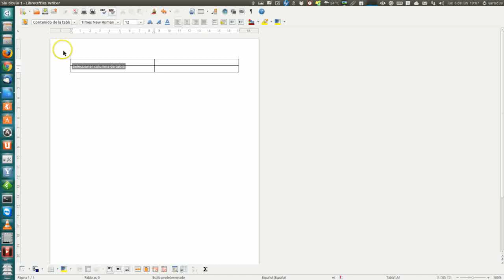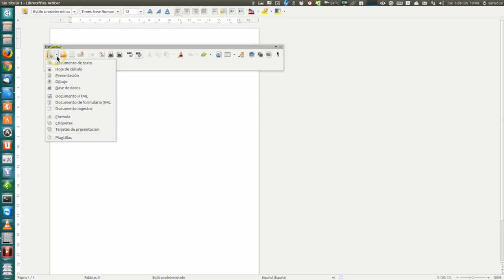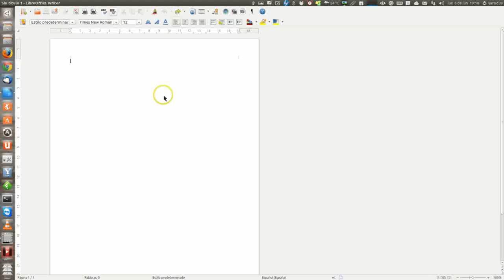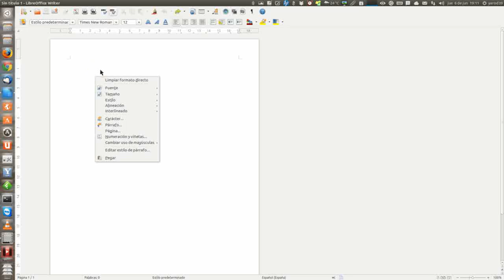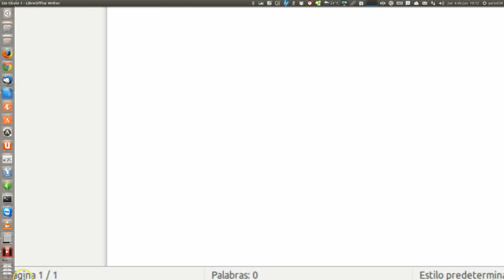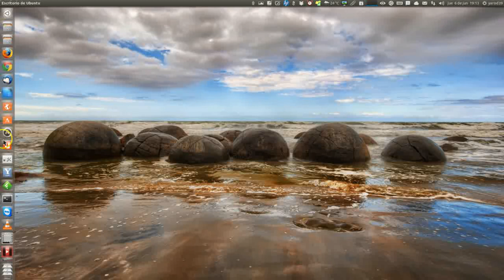TUTORIAL BÁSICO SOBRE LIBREOFFICE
BARRAS DE HERRAMIENTAS